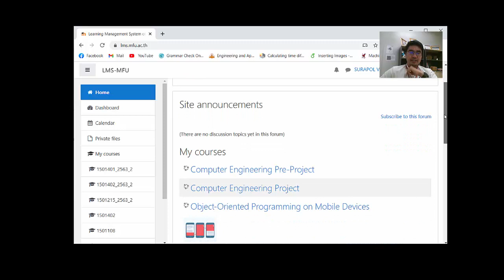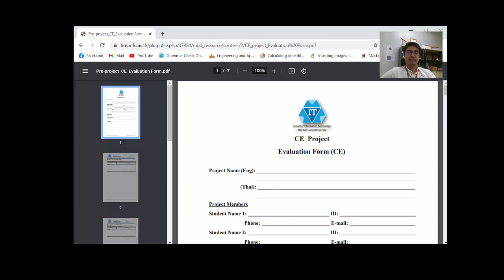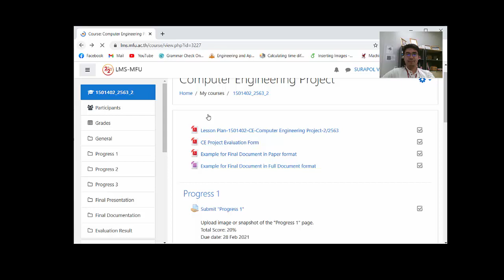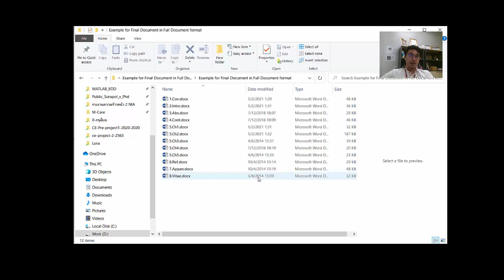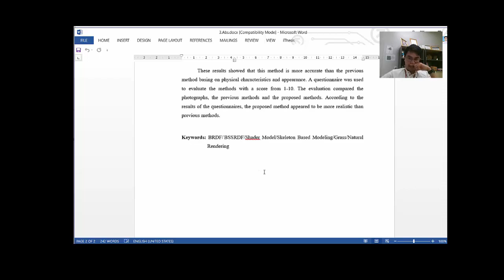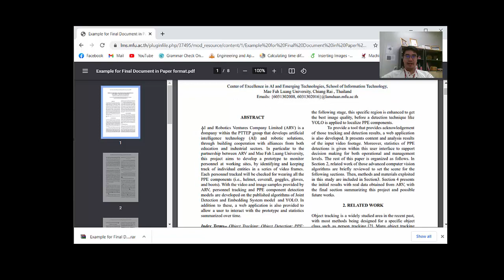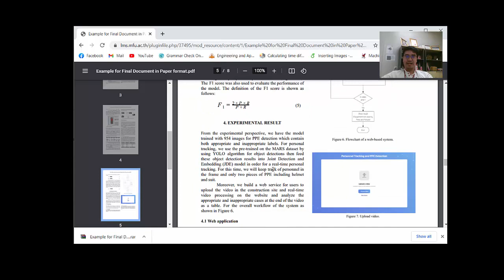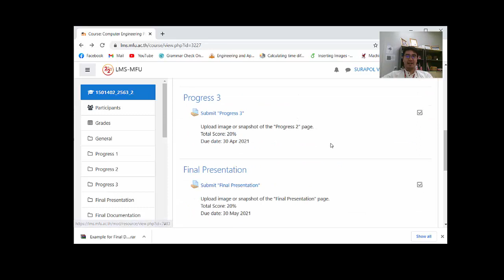MFU | Computer Engineering Project Introduction